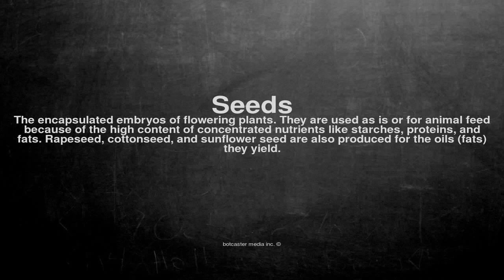Medical vocabulary: What does Seeds mean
What does Seeds mean in English?